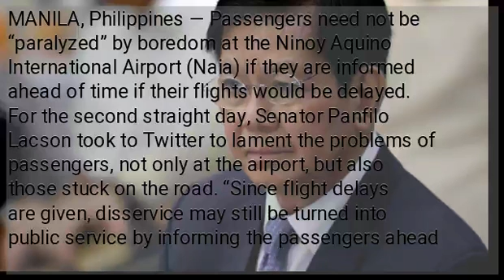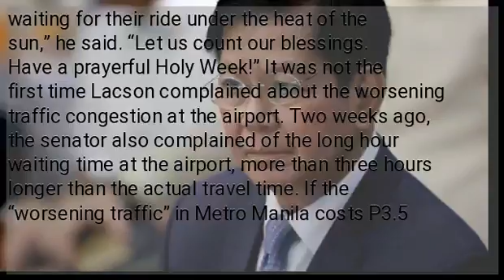Lacson: Passengers should not be ‘paralyzed by boredom’ at Naia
MANILA, Philippines — Passengers need not be “paralyzed” by boredom at the Ninoy Aquino International Airport (Naia) if they are informed ahead of time if their flights would be delayed. For the second straight day, Senator Panfilo Lacson took to Twitter to lament the problems of passengers, not only at the airport, but also those stuck on the road. “Since flight delays are given, disservice may still be turned into public service by informing the passengers ahead of time so they can be productive and not paralyzed by boredom while waiting for announcements in a congested area called NAIA,” Lacson wrote on Monday. “Mahirap bang ilagay sa kukote yun?” he added. On Sunday, the senator also talked about him being stuck in traffic on his way to the office. “When I’m caught in traffic on my way to the office, I stop complaining when I see long queues of passengers waiting for their ride under the heat of the sun,” he said. “Let us count our blessings. Have a prayerful Holy Week!” It was not the first time Lacson complained about the worsening traffic congestion at the airport. Two weeks ago, the senator also complained of the long hour waiting time at the airport, more than three hours longer than the actual travel time. If the “worsening traffic” in Metro Manila costs P3.5 billion daily in lost opportunities, he wondered how much is lost due to Naia’s air traffic congestion. “If corruption is counter-productive, inefficiency and incompetence could even be worse,” Lacson said. /cbb READ: ...